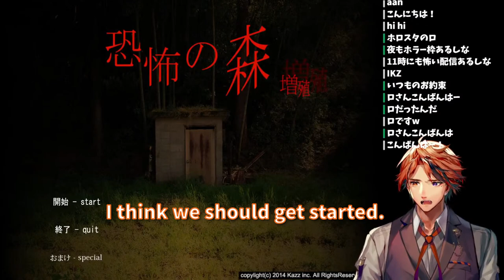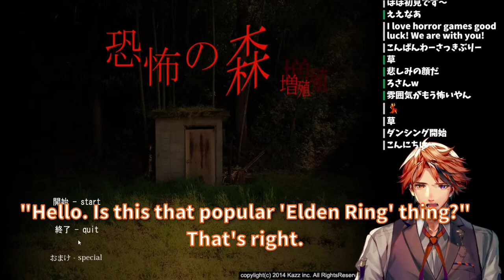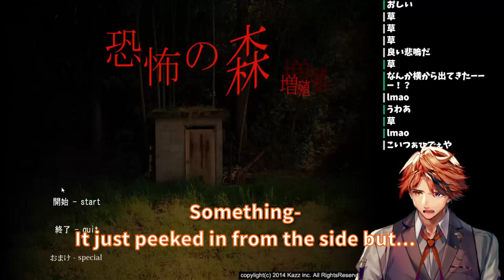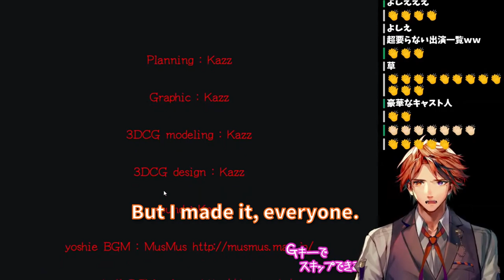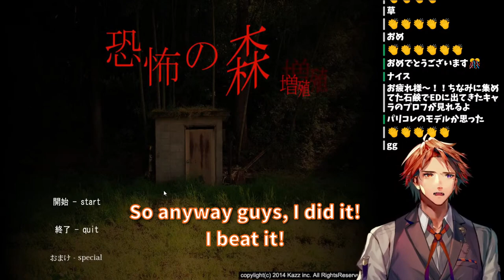[Roberu Yukoku] Roberu Plays Death Forest [English Subs]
Big thanks to Reigan from the Holostars Fan Discord for giving me a hand with the translation!

Quick roundup of Roberu's references:
Fujikawa Kyuji is the name of a Japanese baseball player.
BKB hiya! is a reference to a Japanese standup comedian called BKB who says that as a part of his opening.

In the driving section he refers to himself as a "paper driver" - someone who has a license (i.e., is a driver on paper) but has little real experience.

Roberu starts calling the gasoline "gasoliso" because of the similarities between the kana for 'n' ン and 'ソ'. It's hard to get across in text but I was going for the idea of pronouncing the line in gasoline as the word line.

The name of the game is kinda weird,  the freem (kinda like itch) page calls it DeathForest ~森からの脱出~ (Escape from the Forest), and in-game it's called 恐怖の森 (Forest of Terror). Additionally it's been adapted into a movie series called Death Forest 恐怖の森 (Forest of Terror). The game is supposed to be set in Aokigahara, the "suicide forest".

If you like reading this kind of behind the scenes, translators notes type stuff feel free to follow @DingoSubs on Twitter. My DMs should be open, too.

[SOURCE]
Video: 【DeathForest～森からの脱出～】恐怖の森に来てみました！【夕刻ロベル/ホロスターズ】